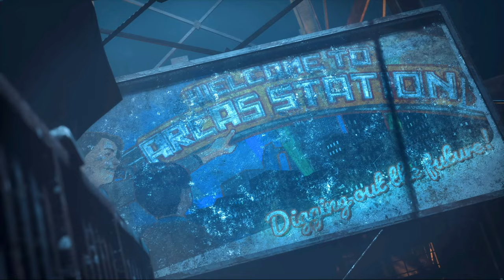CALISTO PROTOCOL / meet Karen Fukuhara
When they announce Karen Fukuhara will be in this game, I said theres no way I won't be playing this game she did such a good job in The Boys show I like this actress.